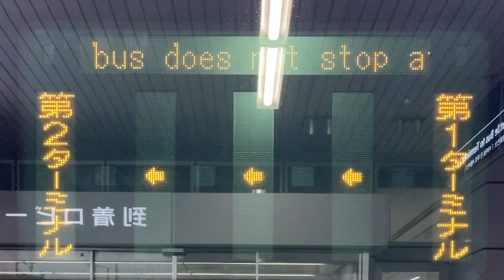LED式行先表示器 京浜急行バスH3470 羽田空港ターミナル間無料連絡バス